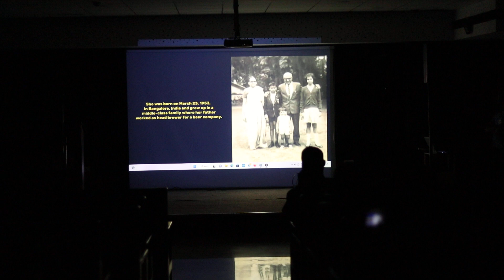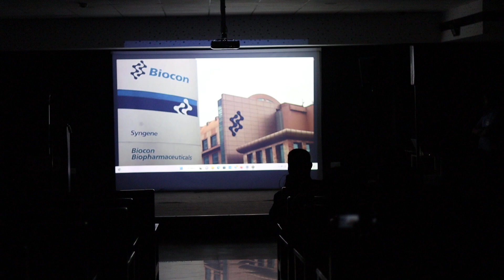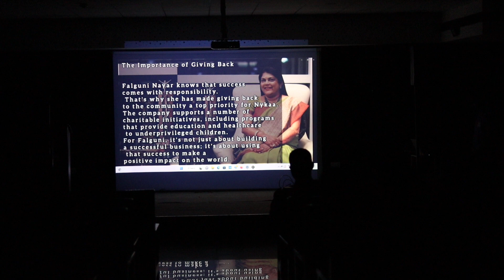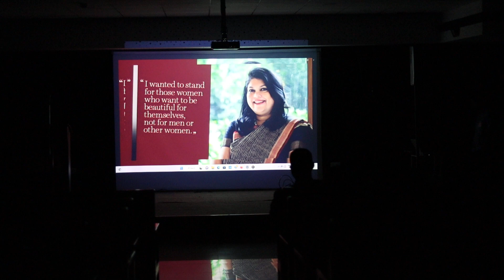World Intellectual Property Day | Part-4 Seminar: Women & IP | Ahalia School of Pharmacy | Palakkad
On the occasion of World Intellectual Property Day, seminar has been conducted based on the topic "Women & IP: Accelerating innovation and creativity" oragnized by Ahalia School of Pharmacy, Palakkad